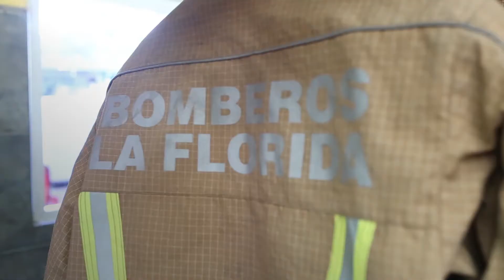ResumenMinseg​​ del 6 de febrero al 13 de febrero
✅ Vacunación del personal sanitario y controles preventivos a las y los miembros de las 4 fuerzas
✅ Redespliegue de Gendarmeria en el barrio 1-11-14
✅ Supervisión del trabajo de Prefectura Naval en el control de la pesca en el Mar Argentino con Luis Basterra